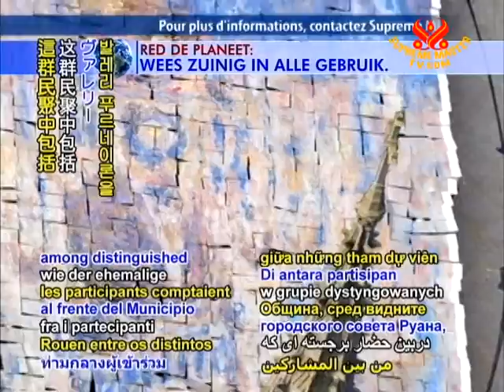More than 1,000 people create live Impressionist painting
"Live" Impressionist painting created in Rouen, France. On Saturday, June 5, some 1,250 people assembled to form a living montage called "Monet Seen from the Sky" ("Monet vu du ciel"). Each person held above their heads an enlarged section of a painting reproduction created originally by French Impressionist master painter, Claude Monet as one of a series he painted of the Rouen Cathedral. As they gathered in front of the Rouen City Hall among distinguished participants who included former prime minister Laurent Fabius and Rouen Mayor Valerie Fourneyron, the group formed what they hoped would be considered the world's largest live Impressionist painting. Their 600-square-meter final composite artwork was photographed aerially for submission to the Guinness Book of World Records, with the event also marking the beginning of the city's summer-long Normandie-Impressionniste Festival.

What a creative way to come together in a shared love of gifted artistry! Our best wishes all painters, organizers and participants for a colorful, joyful and memorable festival of Impressionist art.